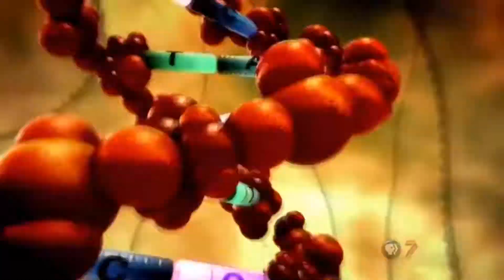PRIMER VÍDEO!! NO LO VEAS SI SUFRES DE EPILEPSIA!!!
Primer vídeo de muchos!!